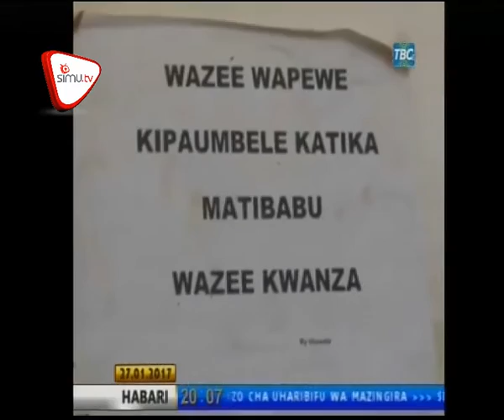Uchafuzi wa Mazingira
Naibu waziri Tamisemi Suleiman Jaffo amesema baadhi ya watendaji katika idara ya misitu ndio chanzo cha uchafuzi wa mazingira